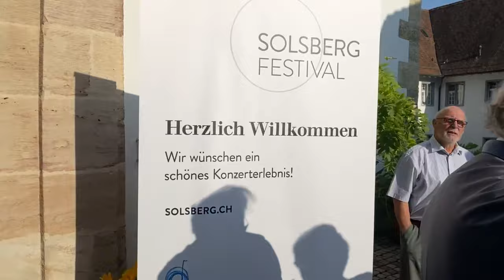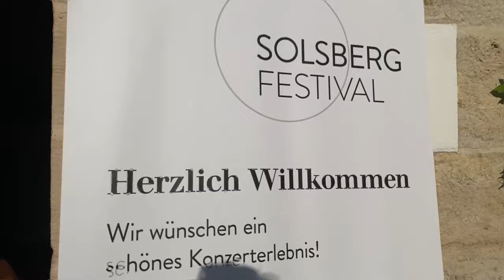18. Solsberg Festival: Rückblick mit Sol Gabetta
Die Festivalintendantin Sol Gabetta blickt auf die 18. Ausgabe des Solsberg Festivals zurück, welche vom 29. Juni bis 7. Juli 2023 stattfand.

00:00: Intro
00:44: Robert Neumann (Piano)
05:36: Hana Chang (Violine)
11:10: Lucile Boulanger (Viola da Gamba)
16:00 Publikumsstimmen
17:26: Veronika Eberle über das Mozart Sextett (Sinfonia Concertante)
24:44: Strauss Metamorphosen
31:10: VOCES8

Film: Alexander Hellbrügge

Nächste Ausgabe: 27. Juni bis 6. Juli 2024
solsberg.ch